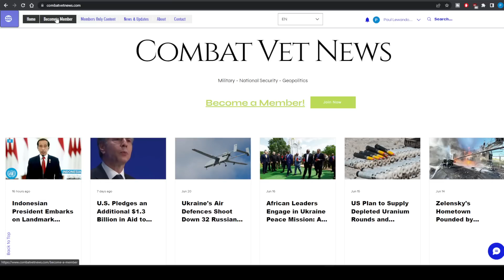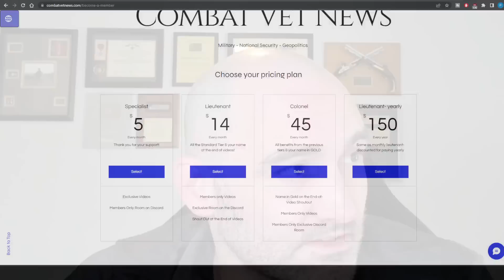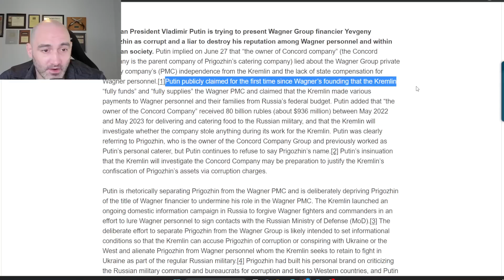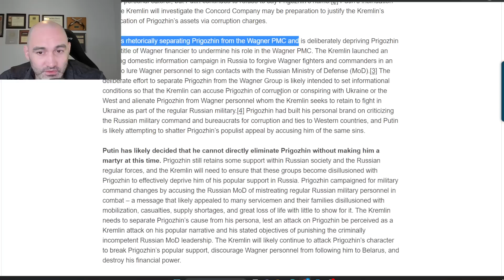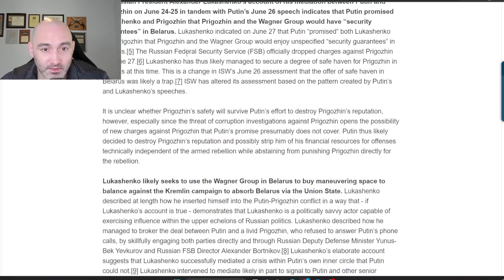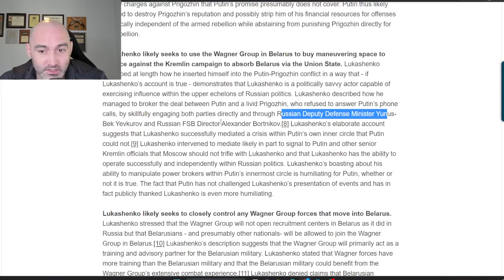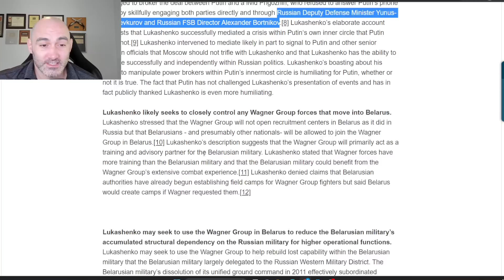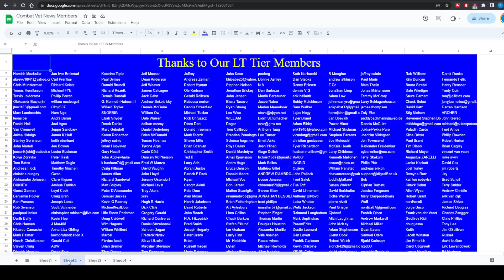Leaks of Wagner's Coup Make It Look Even Weirder... 28 Jun 23 Ukraine Daily Update